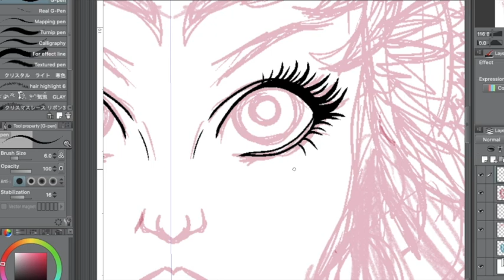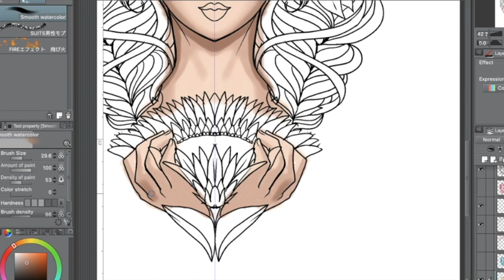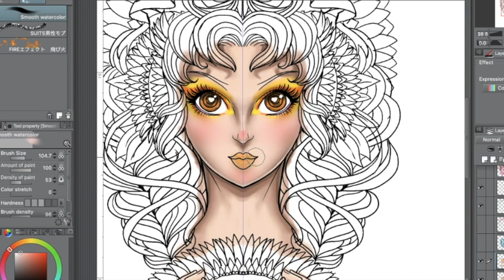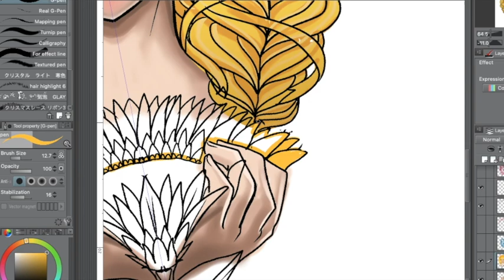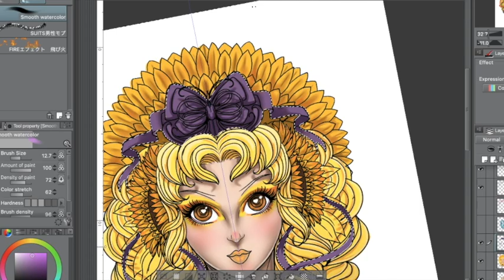Diseño tatuaje neotradicional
Informes cotizaciones y citas